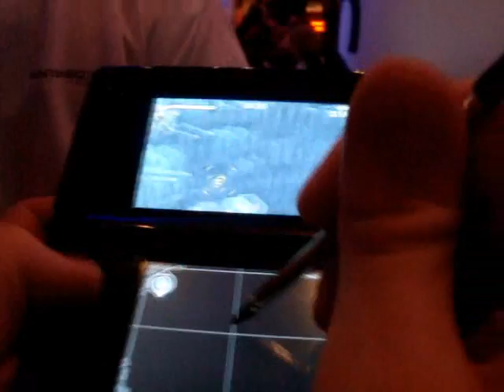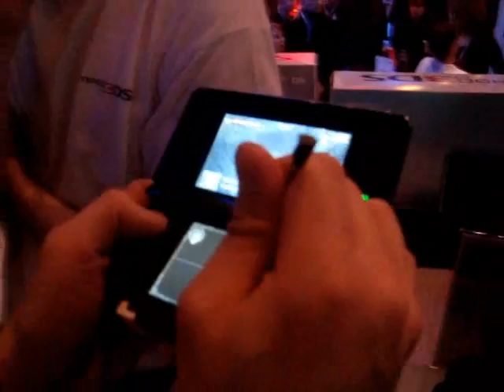Testing Kid Icarus: Uprising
Nintendo 3DS Launch Event in Sweden